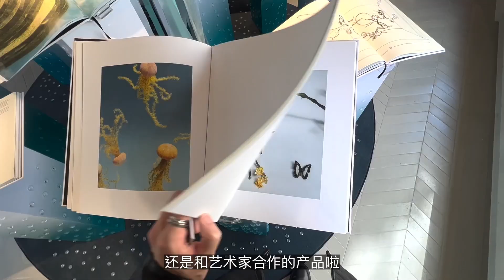【FREETALK】 3.审美思考｜韩国究竟是审美单一，还是审美高级：韩国艺术展 ｜逛街｜香水｜皮肤管理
韩国呢是一个非常注重外在形象和审美的国家，审美已经刻到了韩国人的骨子里，包括吃穿住行的各个角落。

作为一个在这生活10年的外国人，所以今天就从4个方面列举一下我所感受到的韩国审美！

00:41 1.艺术展
01:18 2.逛街
02:40 3.香水
03:21 4.皮肤管理与妆造